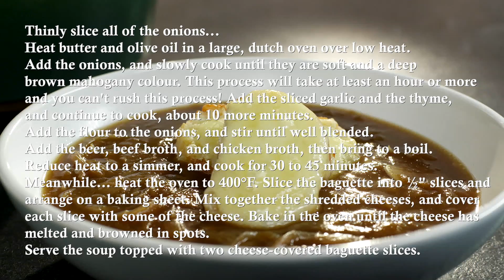🔵 How To Make Stout and Onion Soup - Recipe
A twist on the traditional French Onion Soup - this time we ramp up the flavour with a good stout beer. With our  How To Make Stout and Onion Soup Recipe.

3 Tbsp (45 mL) butter
2 Tbsp (30 mL) olive oil
6 Lbs (3 Kg) yellow onions
4 cloves garlic
1 Tbsp (15 mL) dried thyme
1 Tbsp (15 mL) flour
2 x 300 mL bottles stout
4 cups (1L) low-sodium beef broth
4 cups (1L) low-sodium chicken broth
Salt and pepper to taste
2 Tbsp (30 mL) Vegemite / Marmite
1 small baguette
2 Oz.(55g) Gouda, shredded
2 Oz.(55g) Gruyère, shredded
2 Oz.(55g) Emmentaler, shredded

Method:
Thinly slice all of the onions...
Heat butter and olive oil in a large, dutch oven over low heat.
Add the onions, and slowly cook until they are soft and a deep brown mahogany colour.
This process will take at least an hour or more and you can't rush this process!
Add the sliced garlic and the thyme, and continue to cook, about 10 more minutes.
Add the flour to the onions, and stir until well blended.
Add the beer, beef broth, and chicken broth, then bring to a boil. Reduce heat to a simmer, and cook for 30 to 45 minutes.
Meanwhile... heat the oven to 400°F. Slice the baguette into ½" slices and arrange on a baking sheet.
Mix together the shredded cheeses, and cover each slice with some of the cheese.
Bake in the oven until the cheese has melted and browned in spots.
Serve the soup topped with two cheese-covered baguette slices.